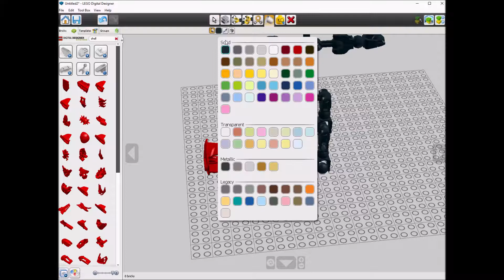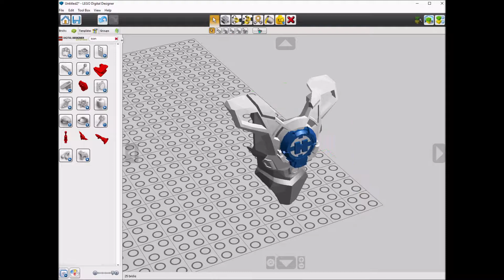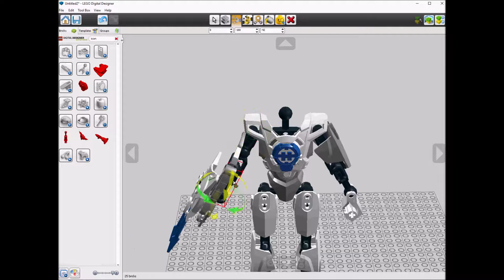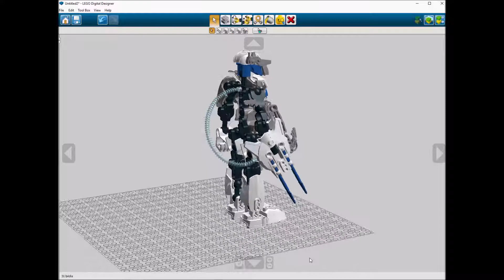Lego 2063 STORMER 2.0 Speed Build LDD by PLegoBB